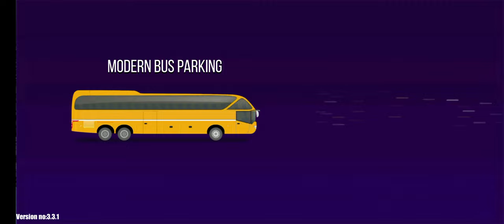Uphill Rush 2 Usa Racing | Bus Simulator Driving Game - Android Gameplay